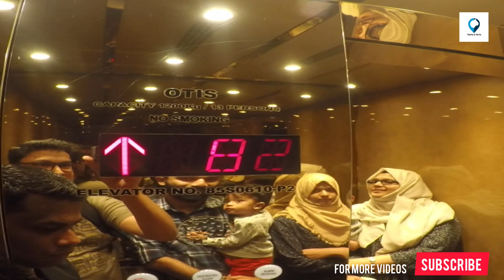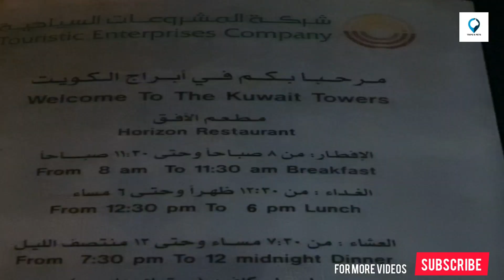KUWAIT TOWER | Beautiful tower in the kuwait | Malayalam vlog | Trips N pets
The Kuwait Towers are a group of three slender towers in Kuwait City, standing on a promontory into the Persian Gulf.
The Kuwait Towers were officially inaugurated in March 1979 and are regarded as a landmark and symbol of modern Kuwait.

Ticket Charge: 3KD